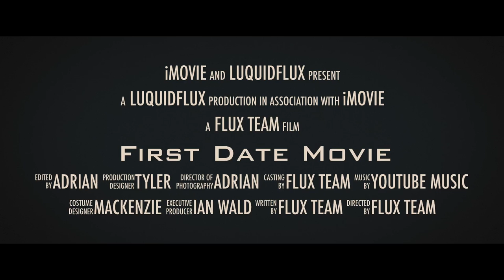First Date (Movie Trailer)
We had to make a film for school and decided to show you guys I hope you enjoyed and please he sure to like subscribe and please make sure to share this to at least on friend !!